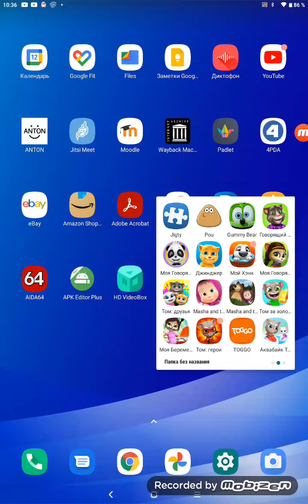Emma the cat